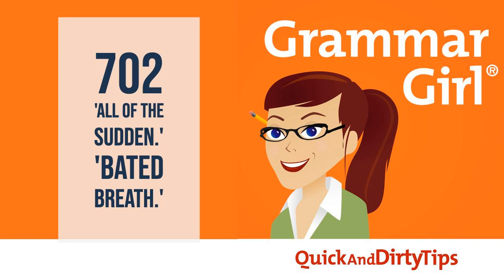Grammar Girl #702. ‘All of a Sudden’ or ‘All of the Sudden’? ‘Baited’ or ‘Bated’...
I had a listener insist the wrong way of saying "suddenly" was right, so I had to look into it. Also, I'll help you spell "bated breath" properly (and explain why it looks so weird).